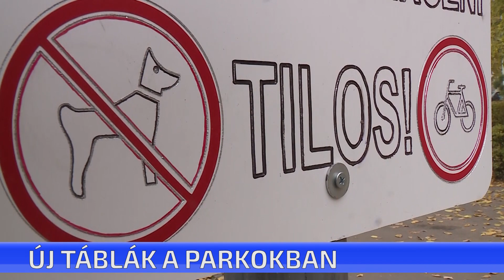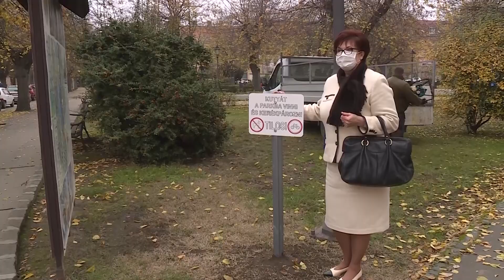Új táblák a parkokban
Új figyelmeztető táblák kerültek ki a Szabadság térre. A korábban kihelyezett – óvodások által rajzolt – táblák egyrészt már elhasználódtak, de többet meg is rongáltak. Most a város új táblákat rendelt, ezek kihelyezése folyamatos.